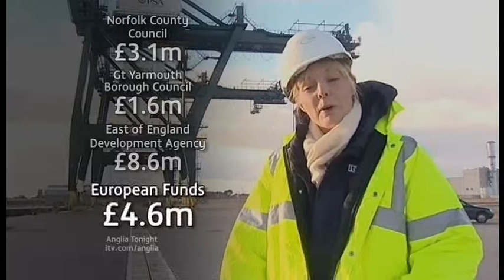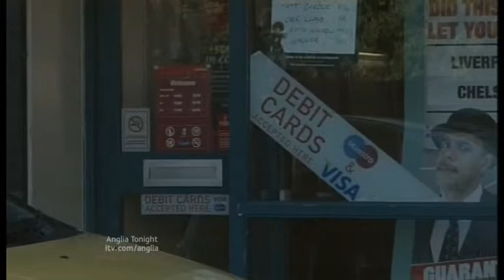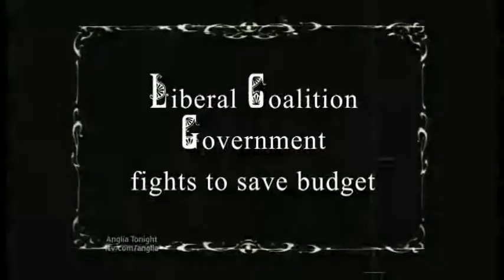Anglia News Great Yarmouth Harbour & Kings Lynn Buffet & Pride Of Britain Bus Crash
Anglia News

Norfolk Great Yarmouth Outer Harbour.

Essex Fire Service Strike.

Felixstowe Police Search For Robbers.

Kings Lynn Buffet Rail Way Station.

Sport Football

Norwich City

Ipswich Town

Pride Of Britain Bus Crash Tribute.

Norfolk Hethersett Fire Brigade Cancels Remembrance Service Debate.